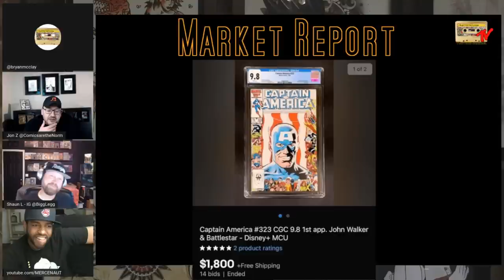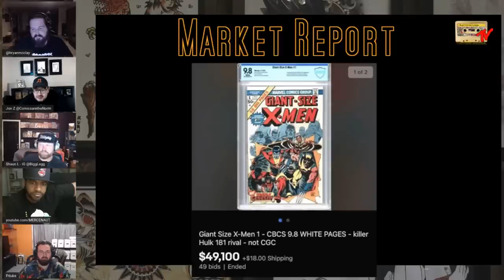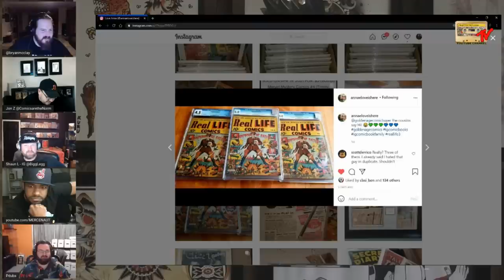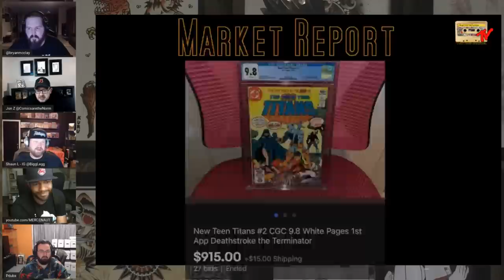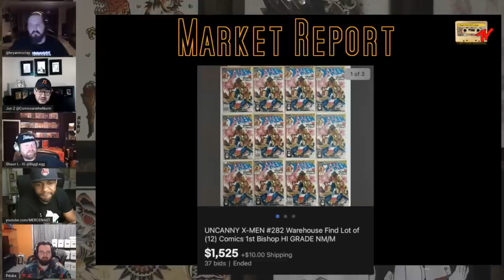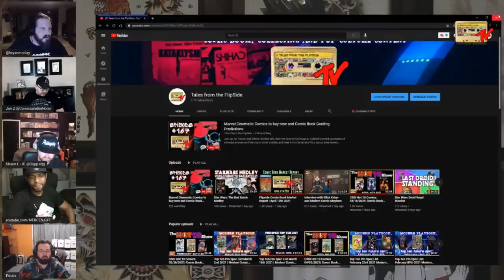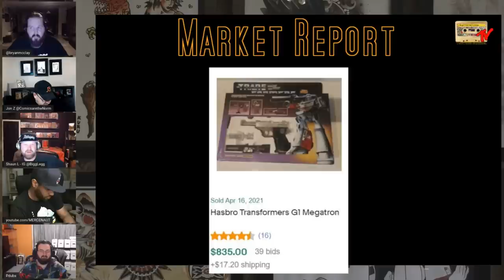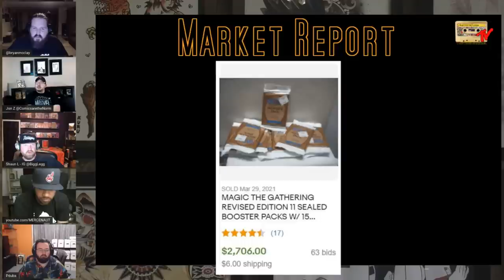Flipside Comic Book Market Report | April 19th 2021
Market Report Segment from Tales From The Flipside Episode 167, April 19th 2021.